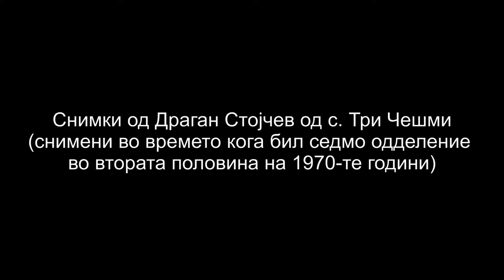Snimki od patot kaj shtipskoto selo Tri Cesmi (sredina na 1970-ti)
Snimkite se napraveni od Dragan Stojchev togashen uchenik vo sedmo oddelenie vo Osnovnoto uchilishte "Boris Kidrich" vo shtipskoto selo Tri Cheshmi vo sredinata na 1970-te godini. Digitalizacija: Zagorka i Aleksandar Donski